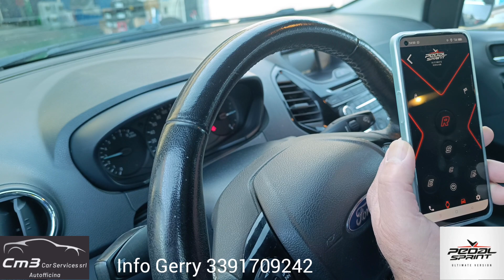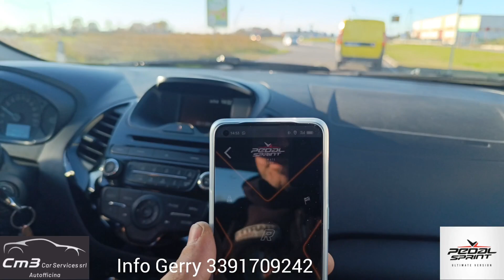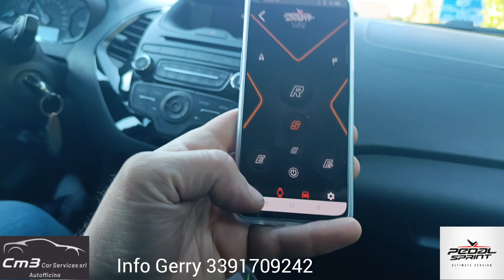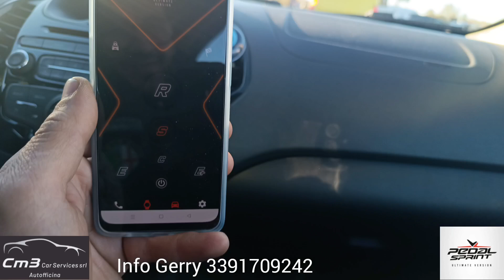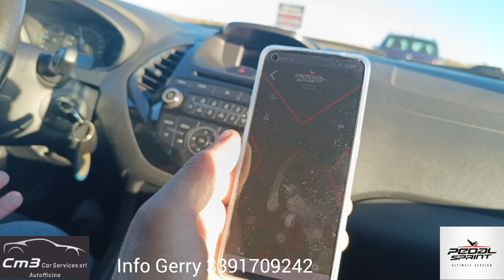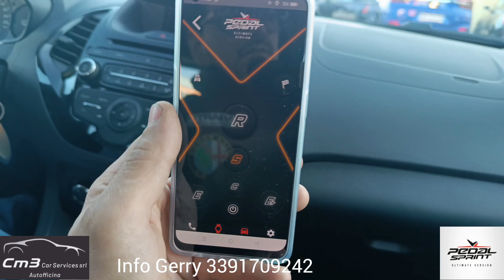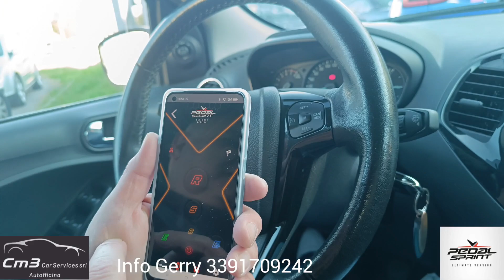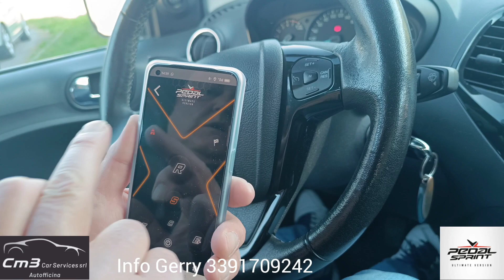Pedal Sprint - Ford Ka plus 1.2 85cv "secondo episodio"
via Padana superiore 49 Inzago Milano